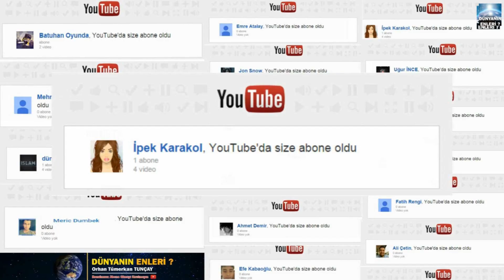Dünyanın EN YARATICI 10 Selfie Çubuğu